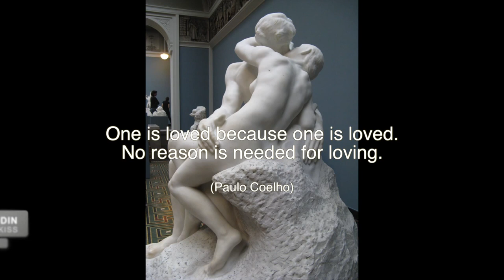ART&LOVE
Video series about "Art" and its relations with other human subjects.

The images of the paintings are labeled with a Creative
Commons or similar license, the GNU Free Documentation License
or are in the public domain.

The music "Journey" by "Foreword & Matters"